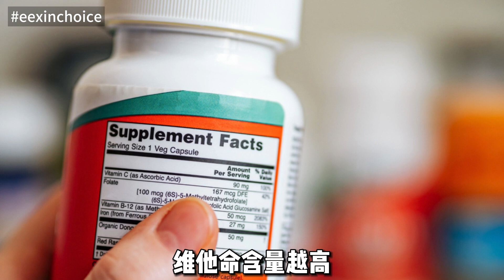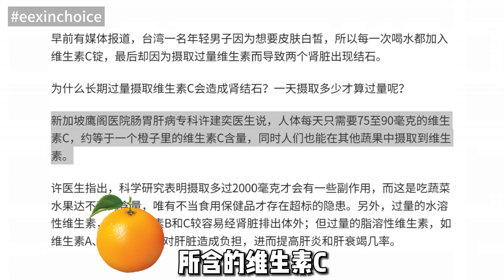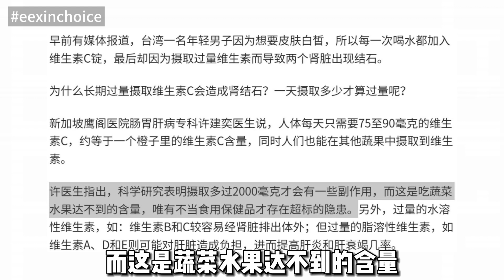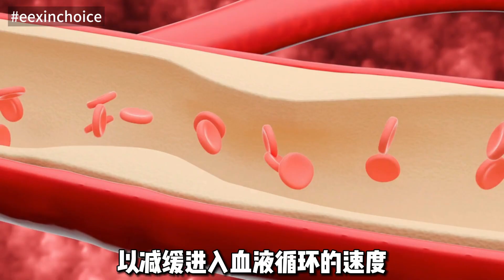🦋关于维生素C你不知道的事。天天补充维生素C会怎样？Something you don’t know about Vitamin C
🎁在此索取免费【健康电子书】

维生素C对人体非常重要 🍊🍋，
但我们到底了解多少呢？
维生素C有什么好处呢？🌿🍓
哪一种常见蔬果最富含维生素C？🥦🍍
人体每天需要多少维生素C？🤔
来自蔬果和人造补充剂的维生素C有差别吗？🍇💊
如果摄取过量维生素C会怎样呢？🤷‍♂️

👋想问问你
大家有没有吃维他命C补充剂的习惯呢？可以和我分享吗？
A）一直以来都有吃
B）以前有现在没有吃
C）从来没有吃过

❤️祝你健康快乐美丽每一天！

📕请索取免费健康电子书，5大让你健康一辈子的秘诀

👇如果你有相关问题，可以给我们发电邮！

🦋仙人掌真的那么神？| 健康美容增强免疫系统的圣品 | 传说中的神仙水 | The Legend of the Cactus
🌵 EEx-Life 教你吃得健康，感觉美好

抖音 ► eexlife68
小红书 ► eexlife68